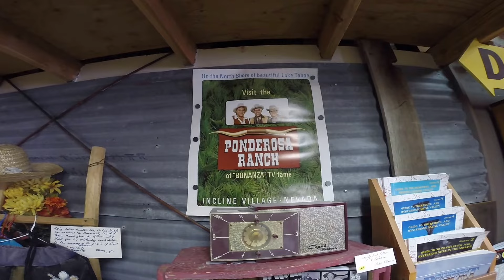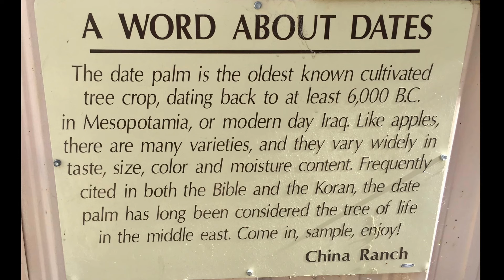Date with a Date at the China Ranch Farm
During our recent visit to Las Vegas and Pahrump, we decided to take a quick day trip to the town of Tecopa to see a Desert oasis of sorts.

As always, please leave any questions or comments below.  We would love to talk to you.

GEAR WE USE:
Camera:  Canon T6i, or iPhone6
Lens: Canon 10-18mm
GoPro Hero Silver
Selfie Stick: Smartree
Microphone: Røde Videomic
Tripod: Manfrotto 290 xtra 128RC
Lighting: Neewer CN-160

It doesn't cost you anymore to shop through our link, but it does support us if you make a purchase. Thank you!